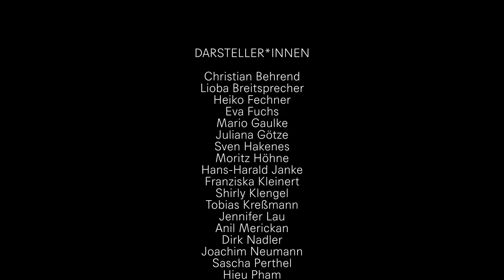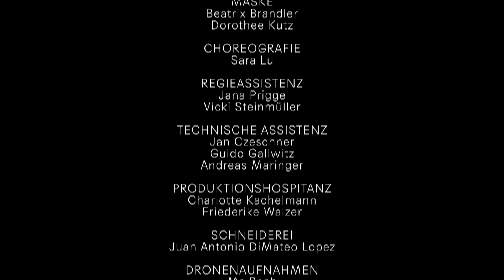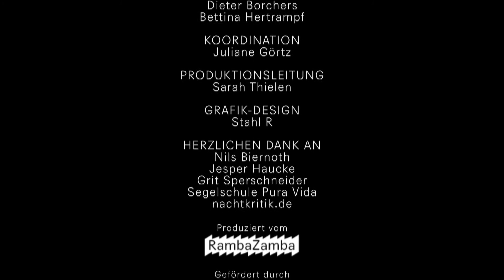SUPERFORECAST Samstag & Sonntag (Folge 5) / RambaZamba Theater 2020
Eine Vorhersage zu treffen ist schwer. Eine Vorhersage zu treffen, die dann tatsächlich wahr wird, ist noch schwerer. Und Vorhersagen zu treffen, die wahr sind und darüber hinaus auch noch ästhetischen Mehrwert haben, ist besonders schwer. Also versuchen wir es mal. „Superforecast“ ist eine – unter Einhaltung sämtlicher Corona-Sicherheitsregeln gedrehte – fünfteilige Webserie über die große Kunst der Vorhersage.

Das Ensemble des RambaZamba Theaters widmet sich dafür dem genialen Autor Konrad Bayer und dem großen Künstler Martin Kippenberger. In dem Gedicht „wieder ne woche“ plant das lyrische Ich eine Woche mit Tanzen, Singen, Haare schneiden und anderen wichtigen Terminen. Dieses Planungsvorhaben konterkarieren wir mit den dialektischen Sehnsüchten von Martin Kippenberger. Alle diese neuen Ideen und Handlungen machen es für die handelnden Figuren unmöglich, die Woche wie geplant durchzuführen. Die Vorhersagen erweisen sich als einzige Katastrophe. Was schief gehen kann, geht schief. Jede Folge ist ca. fünf Minuten lang und eine Aneinanderreihung von Liebe, Slapstick, verpassten Chancen und dem großen Glück einer nicht eintreffenden Vorhersage, bei der selbstverständlich sogar die Kamera den gebotenen Sicherheitsabstand einhält.

Mit: Christian Behrend, Dorothee Blum, Lioba Breitsprecher, Grit Burmeister, Heiko Fechner, Eva Fuchs, Mario Gaulke, Juliana Götze, Sven Hakenes, Moritz Höhne, Hans-Harald Janke, Franziska Kleinert, Shirly Klengel, Tobias Kreßmann, Jennifer Lau, Anil Merickan, Dirk Nadler, Joachim Neumann, Sascha Perthel, Hieu Pham, Zora Schemm, Rita Seredßus, Rebecca Sickmüller, Jonas Sippel, Aaron Smith, Sebastian Urbanski, Nele Winkler, Michael Wittsack
Regie: Jacob Höhne
Idee & Fassung: Steffen Sünkel
Kamera & Schnitt : Alexander du Prel
Licht: Jan Langebartels, Lars Peiler
Ton: Jacob Gückel
Choreografie: Sara Lu
Kostüm: Beatrix Brandler
Regieassistentinnen: Vicki Steinmüller, Jana Prigge